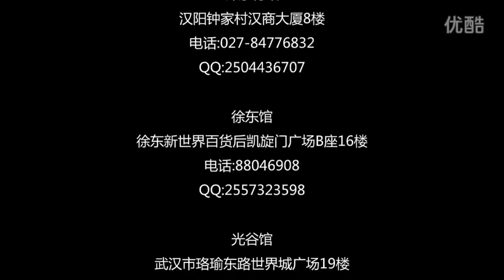[DanseWudao] Christina Aguilera - Glam Dance Cover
Christina Aguilera - Glam Dance Cover by DanseWudao / Danse International Dance School

To request dance covers you'd like to see, write the name of the song in the comments or PM me.

Channel schedule:
Mon, Wed, Fri: 3 videos
Tue, Thu: 2 videos
Sat, Sun: bonus dance videos (pole dance, belly dance, etc.)

I'm not a part of this dance team, just uploading dance covers.